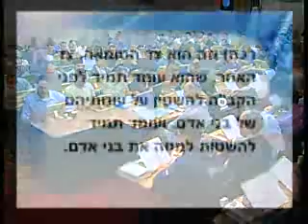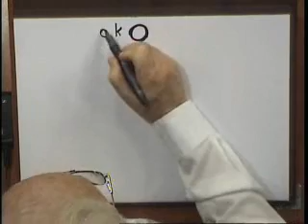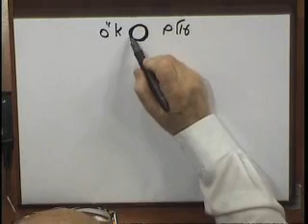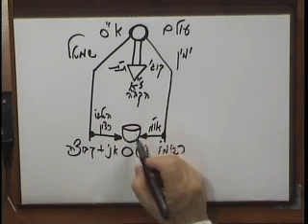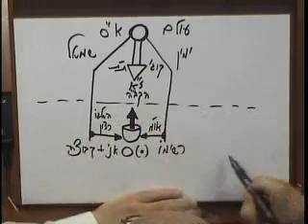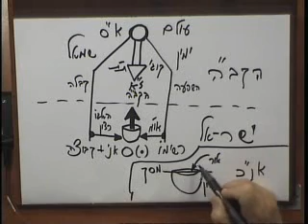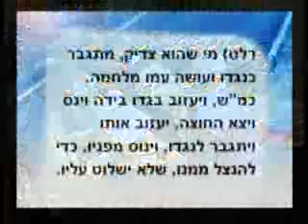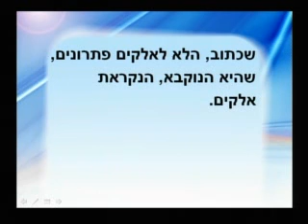rus t rav rh zohar 2010 01 09 lesson bb erev